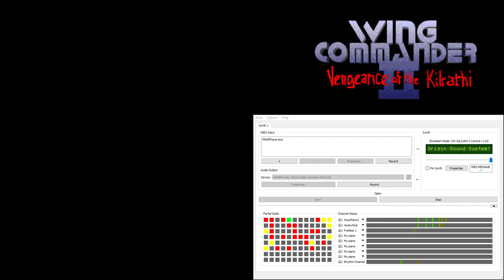Wing Commander 2 CM-32L OST - Cinematic - Poker Game